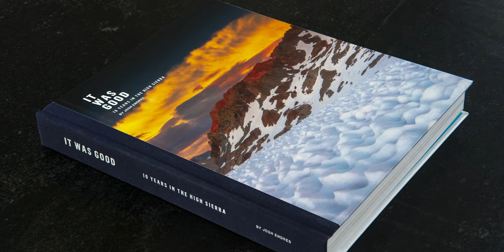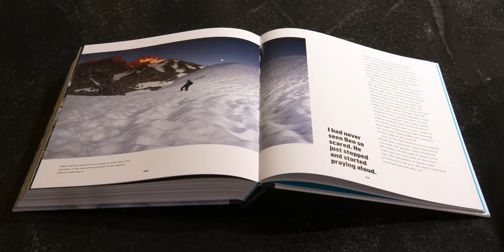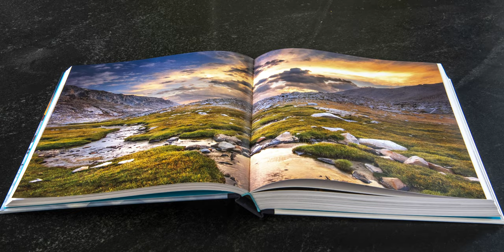IT WAS GOOD (10 Years in the High Sierra) | 4K HD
My best friend, Josh Endres approached me about creating a video promoting his book. Of course, I said "Yes" and this is the result of that.

Josh Endres is a guy who thinks art can change the world. He was schooled in music as a classical guitarist but self-taught in just about everything else. His photography primarily involves landscapes—particularly ones that require some adventure skills to get to, and that haven’t been overly photographed. As Josh puts it: The best views are often earned.

What's it's about

Stories and photos that chronicle my 10 years in the High Sierra. Starting with no experience in photography or mountaineering, his skills evolved over time, and the beautiful spaces he sought out revealed themselves to be works of art. That intent behind the art gave his life purpose.